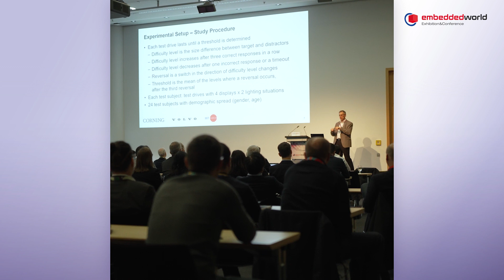electronic displays Conference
The electronic displays Conference provides information at the highest technical and scientific level on all topics relating to display technologies, including Display Market & UX and Display Innovations.
Be a part of it: 9 & 10 April 2024, Nürnberg, Germany

Die electronic displays Conference informiert auf höchstem technischen und wissenschaftlichen Niveau zu allen Themen rund um Display Technologien, darunter Display Market & UX und Display Innovations.
Seien Sie dabei: 10. und 11. April 2024, Nürnberg, Germany